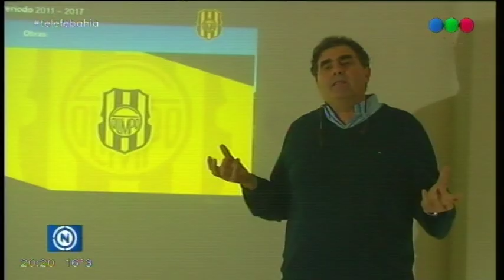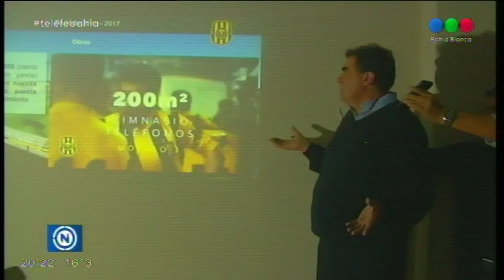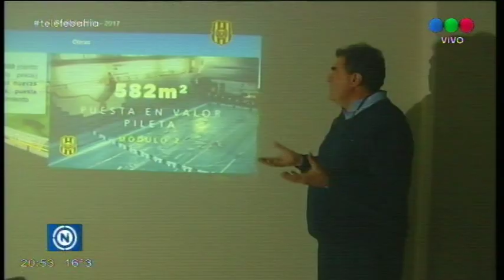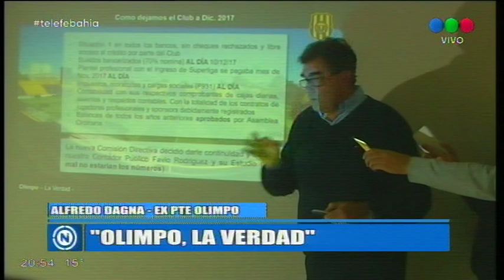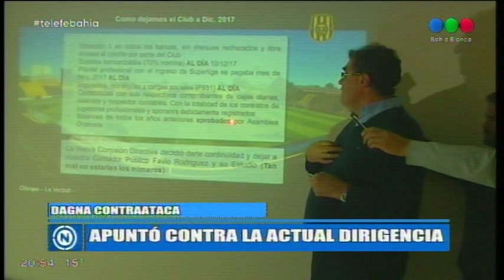"Olimpo, la verdad"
El ex presidente de la entidad, Alfredo Dagna, defendió su gestión mostrando algunas cifras. Al tiempo que criticó la actual dirigencia.